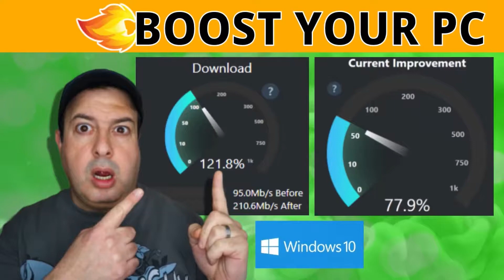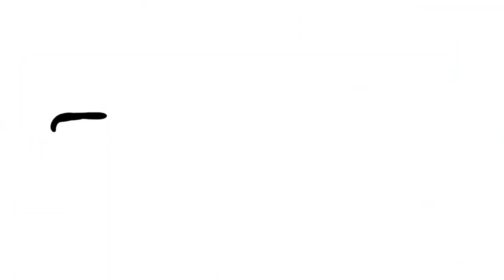¿Qué es un Conmutador Gigabit para tu Red Doméstica de WiFi y CUÁNDO Necesitas Uno?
¿Qué es un conmutador gigabit de alimentación por Ethernet no administrado, y cuándo necesitas uno? Con el creciente número de dispositivos que se añaden a tu red doméstica, necesitarás un conmutador – es sólo una cuestión de tiempo.
Hoy voy a mostrarte todo lo que necesitas saber y qué buscar cuando quieras comprar tu conmutador, ¡para que compres el conmutador correcto para tu red de WiFi y tus necesidades!

Compra tu conmutador Aumox aquí:
Conmutador de Cinco Puertos
Conmutador de Ocho Puertos

¿Necesitas WiFi e Internet más rápidos? ¿Se te laguean los juegos y tienes búfer en Zoom? ¿Qué es un WiFi en malla y WiFi 6, a todo esto? No te preocupes – yo te ayudo.
Aquí está todo lo que necesitas saber sobre una conectividad mejor y más rápida, con mejores ajustes de rúter, optimización de WiFi, trucos para mejorar el rendimiento de tu ancho de banda y hasta aplicaciones que potencian la velocidad.
Si también quieres saber qué teléfono debes comprarte, ¡también puedo ayudarte! ¿El último Samsung Galaxy S9, S20 Ultra, Galaxy Note 10, o el Google Píxel 4XL? ¿O quizás estás entre el Apple iPhone 11 y el OnePlus Pro? Si también quieres conocer los mejores trucos y consejos para celulares, ¡estás en el sitio correcto!

Mi nombre es Liron Segev, alias TheTechieGuy, y hago fácil la tecnología para que todos la entiendan. Contesto a tus preguntas sobre tecnología para que seas más productivo, más eficiente, y saques lo mejor de tus teléfonos, dispositivos y aplicaciones.